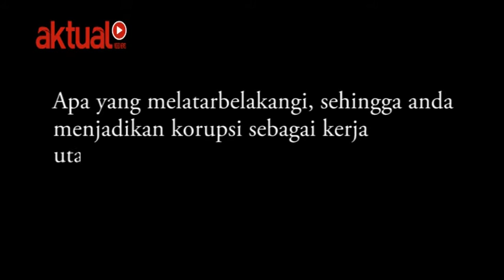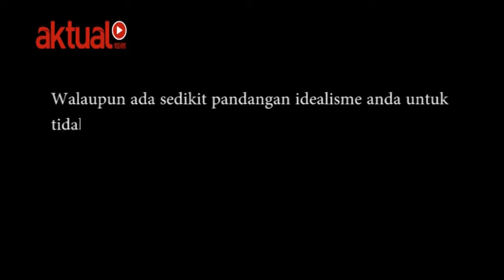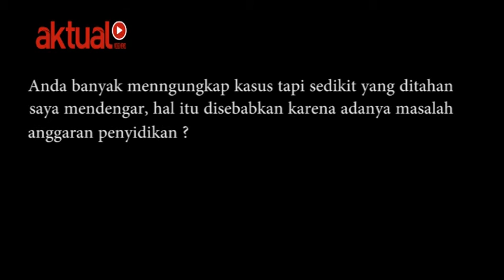Wawancara Khusus Aktual dengan Kabareskrim Polri, Komjen Pol Budi waseso #1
Wawancara Khusus Aktual dengan Kabareskrim Polri, Komjen Pol Budi waseso, soal Korupsi dan peran Kabareskrim dalam memperbaiki penegakan hukum di Indonesia.

(Laporan: Warnoto)